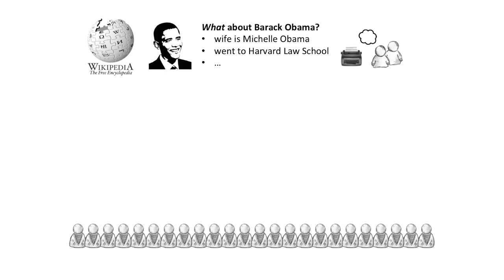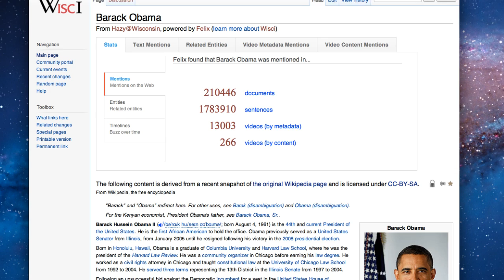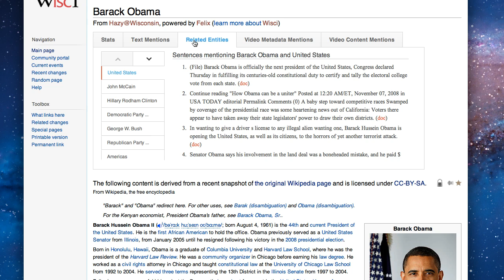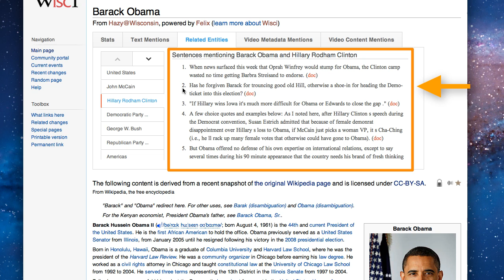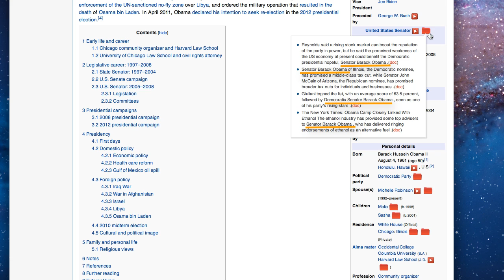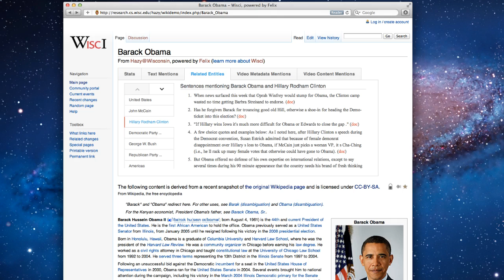DeepDive / Wisci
A demo from the Hazy research group at UW-Madison.
Created in January 2012.